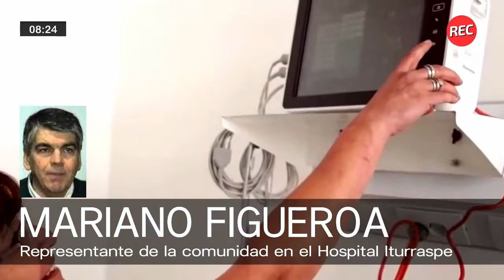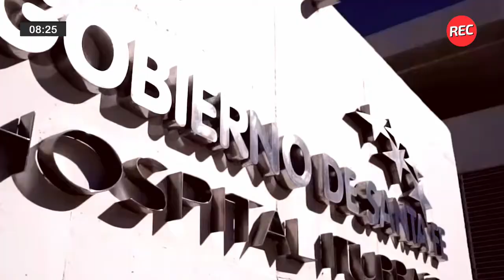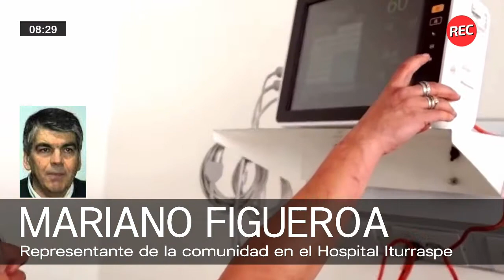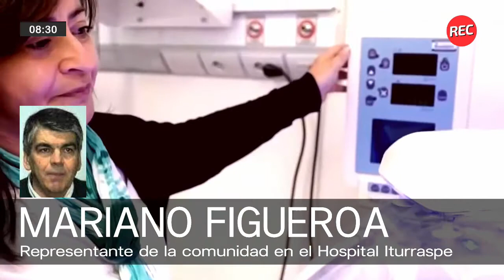El gobierno pretende restringir la participación de la Comunidad en Hospitales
Mariano Figueroa, representante de la comunidad del Hospital Iturraspe, habló sobre el pedido de audiencia que realizan a Perotti para discutir una resolución que pretende imponer el Ministerio de Salud para restringir la participación de la comunidad de hospitales y organizaciones sociales. “Creemos que quieren poner punteros o su gente”, indicó.